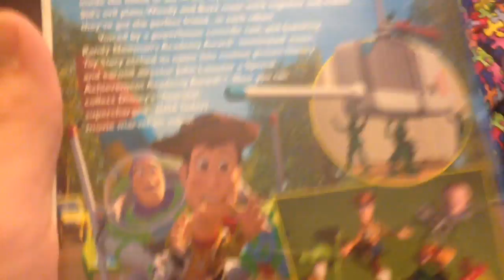My Channel Intro (Original Upload)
Here is old intro to FantasiaGamer35.

Original Upload: December 12, 2015.